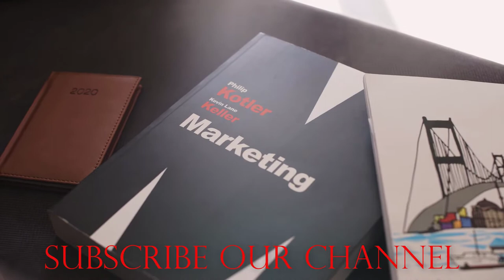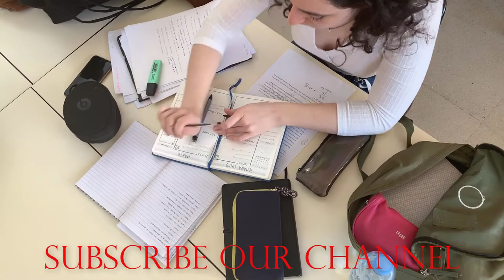Stop Wasting Time|Best Motivational Video For Success And Student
Stop wasting your time because Time is very precious and we should not waste it any way.
time wasted is life wasted.

My suggest Best student Waterproof Outdoor Sport Digital Watch

It implies that time is essentially God and needs to be respected.
Time is  the greatest gift of God.

Will help you to improve yourself.

hip hop new music this week
stop wasting time,
Best Motivational Video For Success And Student,
wasting time,day wave,
study motivational video,
motivational video,
motivational speech,
youtube study motivation,motivation for studying,
motivation for studying hard,motivation,
motivational speech,motivation speech,